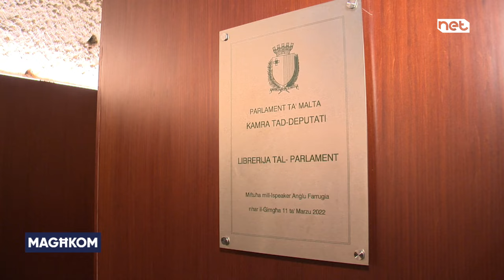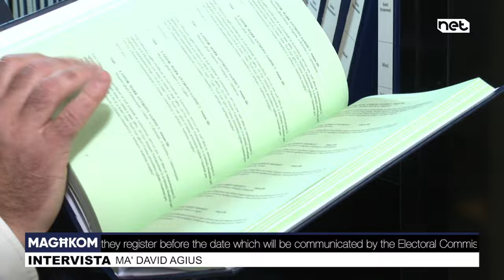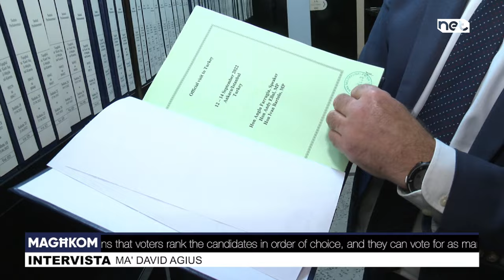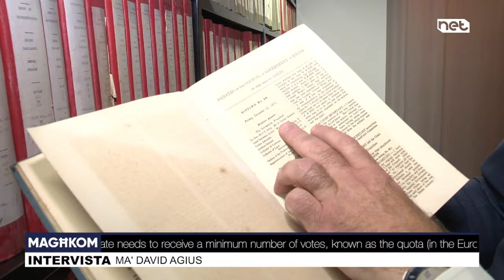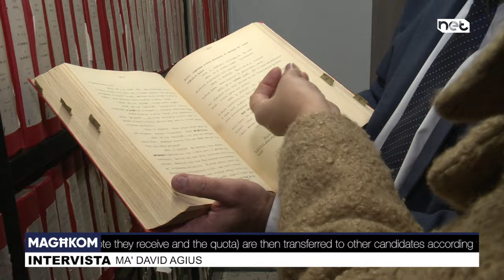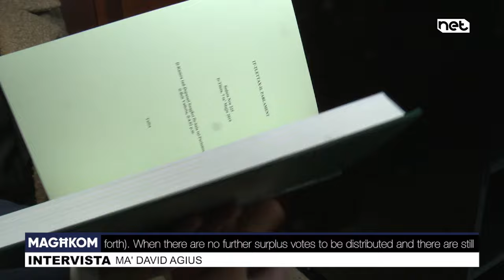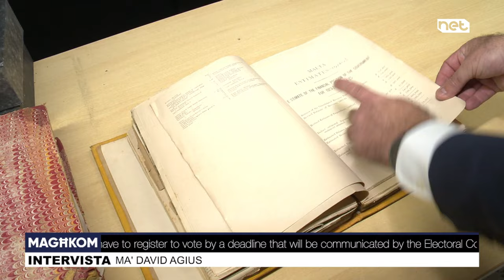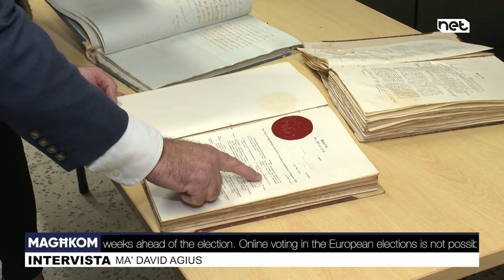Magħkom | Intervista ma' David Agius